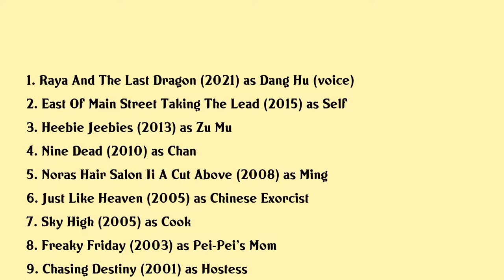Lucille Soong Movies list Lucille Soong| Filmography of Lucille Soong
Lucille Soong Full Movies List Filmography of Lucille Soong

Latest movies of Lucille Soong are:

1. Raya And The Last Dragon
2. East Of Main Street Taking The Lead
3. Heebie Jeebies
4. Nine Dead
5. Noras Hair Salon Ii A Cut Above
6. Just Like Heaven
7. Sky High
8. Freaky Friday
9. Chasing Destiny
10. The Corruptor
11. One More Time
12. Dolly Story
13. The Knack And How To Get It
14. Darling
15. French Dressing

Complete list of movies acted by Lucille Soong are in this video.

Please Comment down your favorite movie of Lucille Soong